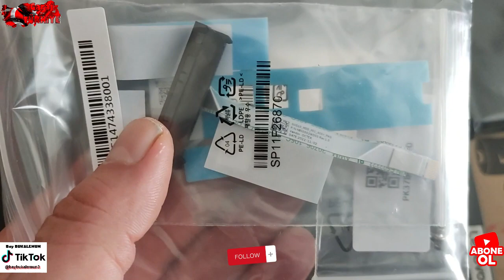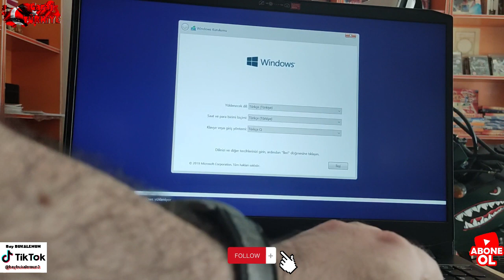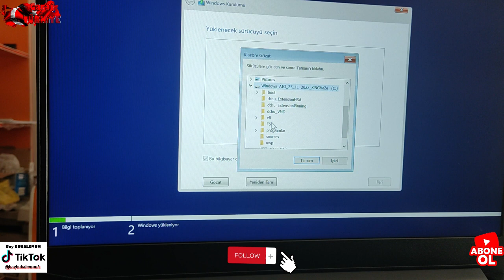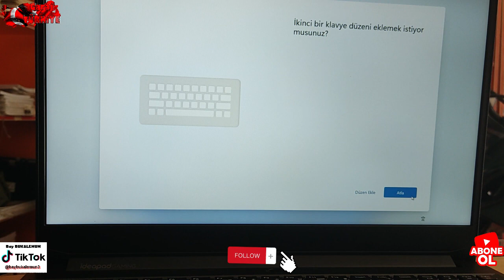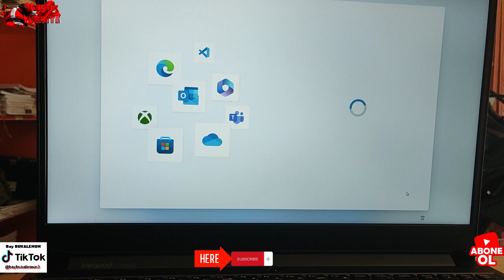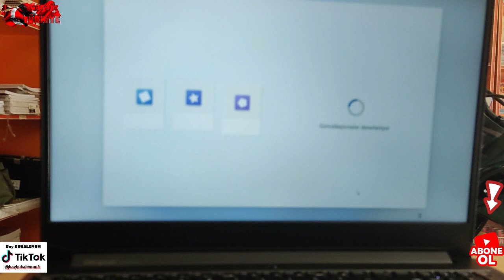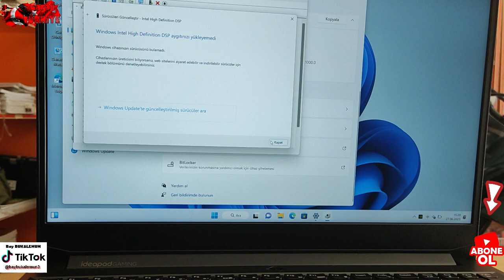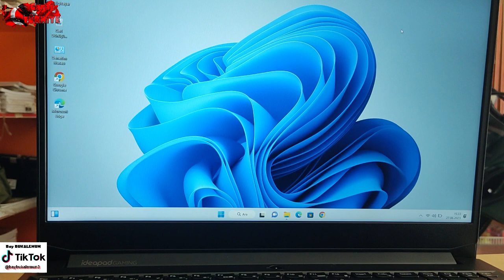Lenovo gamming 3i Laptop Format atma ve ssd gormeme sorunu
Videoyu bastan sona ızlemenız sızın avantajınıza ...Free dos olarak gelen laptopun format ekranında ssd yı gormedıgınızde telas etmeyın kazıklandıgınızı dusunmeyın aşagıda paylasdıgımız lınkden ssd driver ını ındırıp windows flash bellegının ıcıne klasor acarak kurun ve kurulumu o sekılde baslatın ayrıntılar vıdeoda ıyı seyırler faydalı oldu ıse begen paylas destekleyın lutfen.

lenovo laptop
lenovo gamming laptop
lenovo gammin 3i intel i3 laptop
lenovo gammin 3i intel i5 laptop
lenovo gammin 3i intel i7 laptop
#11. Nesil işlemcilerde Windows kurulumu yaparken diski görmeme sorunu